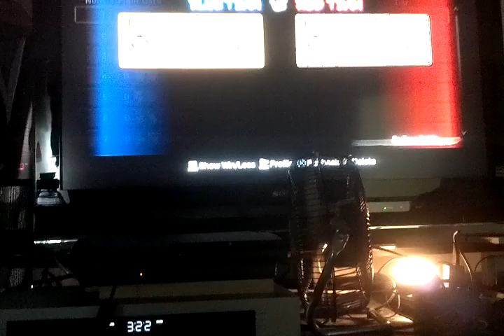Street fighter x tekken online fights part 9 final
Here are my street fighter x tekken matches and am playing on PlayStation 3 enjoy